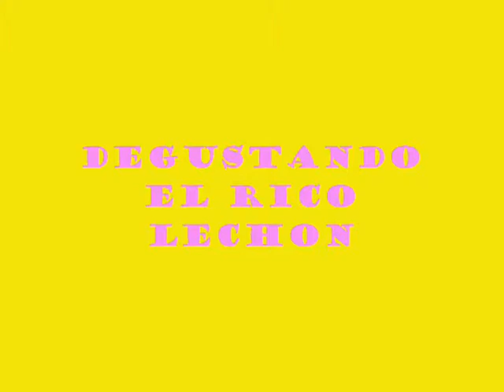GRADUACION DE EDISON OLLANTA